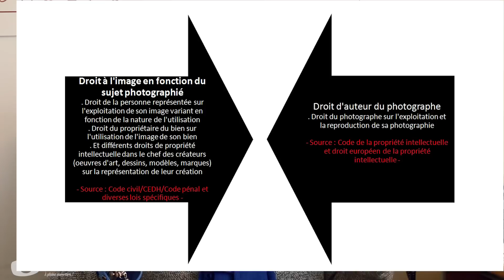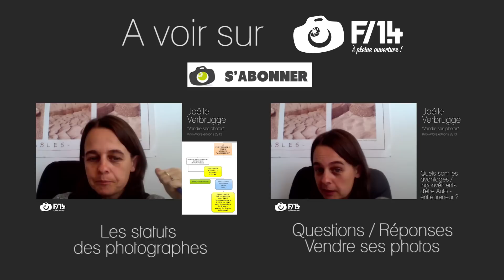Le droit à l'image avec Joëlle Verbrugge - S03E24 - F/1.4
Cette semaine nous retrouvons Joëlle Verbrugge, avocate et auteure du blog "Droit et Photographie" pour nous parler du droit à l'image. C'est un domaine dans lequel on est beaucoup à s'arracher les cheveux comme vous le verrez. Alors je vous ai proposé de lui poser les questions que vous avez en tête. Vous l'avez fait sur le groupe Facebook "Discute" de F/1.4 et voici ses réponses. Quelle est la différence entre droit à l'image et droit d'auteur ? Quels sont les risques légaux de prendre des photos ? Peut-on les utiliser comme on le veut ? Autant de questions qui trouveront réponses dans cet épisode.!

Sommaire
00:15 - Introduction
01:50 - La différence entre droit à l'image et droit d'auteur
06:45 - Le droit à l'image est-il le même en vidéo et en photo ?
07:15 - Peux-tu nous parler de la photo de rue ?
07:30 - 1er type d'utilisation : L'utilisation artistique
10:55 - 2ème type d'utilisation : Le droit à l'information
12:50 - 3ème type d'utilisation : L'utilisation commerciale
14:25 - Le droit à l'image lors d'un mariage
18:25 - Et les photos prises à l'étranger sans signature ?
20:50 - Que faut-il mentionner sur le contrat signé avec un modèle ?
28:15 - Est-ce qu'un amateur doit également s'en préoccuper ?
29:15 - Est-ce la même chose pour une photo de détail ?
30:45 - Et pour les animaux domestiques ?
33:55 - La photo d'architecture ?
35:00 - Un petit mot sur les règles applicables en Belgique
37:05 - Où peut-on trouver un exemple de contrat type ?
40:00 - Photographe pour la vie
42:45 - Conclusion
43:45 - Les annonces